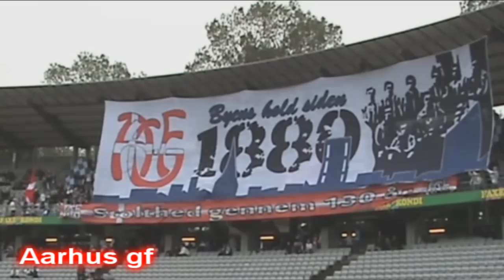Scandinavian ultras part 1 denmark.wmv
the first country out in my scandinavian ultras series is Denmark!
i'm gonna start make part 2 soon and it will be sweden

Helsingborg Malmö Mjällby AIF Örebro Elfsborg Kalmar IF Brommapojkarna IFK Göteborg GAIS Halmstad Djurgården Gefle Häcken AIK Åtvidabergs FF Trelleborg hammarby västerås sk
FC Köpenhamn
 Odense
 Bröndby
 FC Midtjylland
 Silkeborg FC Nordsjaelland  Sönderjyske
 Lyngby
 Horsens
 Ålborg
 Randers
 Esbjerg
Aalesund
Vålerenga
Viking
Tromsø
Strømsgodset
Start
Stabæk
Sandefjord
Rosenborg
Odd Grenland
Molde
Lillestrøm
Kongsvinger
Hønefoss
Haugesund
Brann
ultras nord ultra boys söderbröder klanen urban crew sydsiden